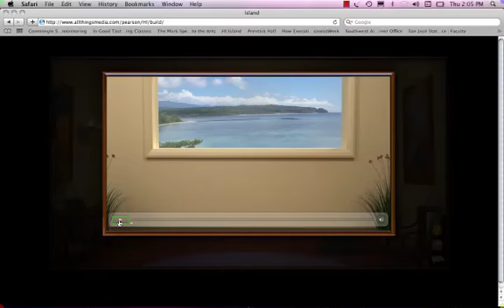Philip Hutchinson Intro.mp4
Welcome to Hospitality Interactive